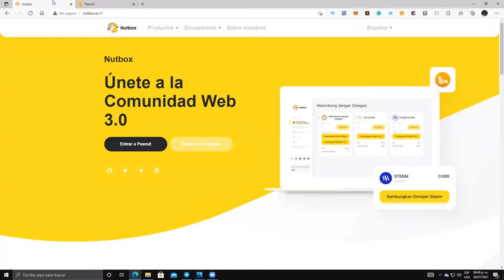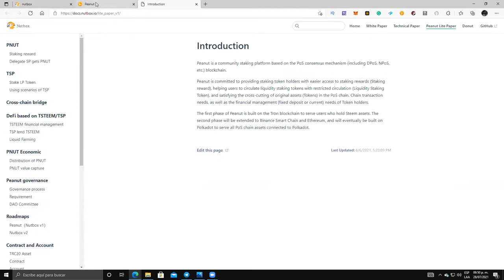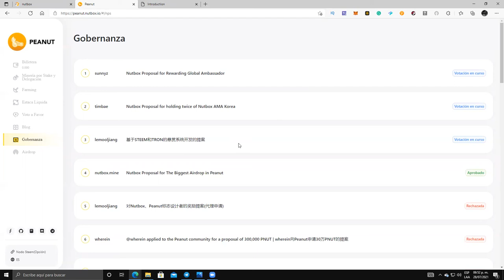¿Que es Nutbox DAO? y como funciona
Como funciona la gobernabilidad de la comunidad Nutbox DAO.